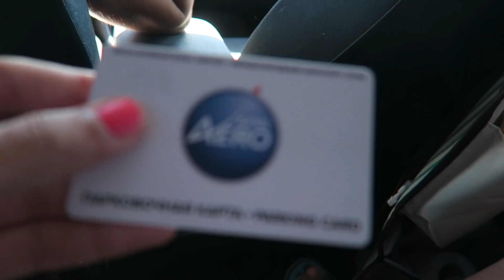ВЛОГ | ПАПОЧКА К НАМ ВЕРНУЛСЯ | СЛОМАЛА ГОЛОВУ IQ PUZZLE